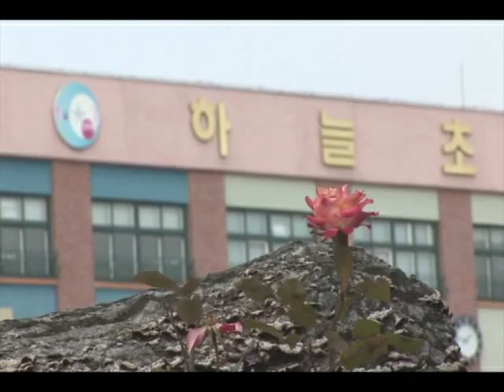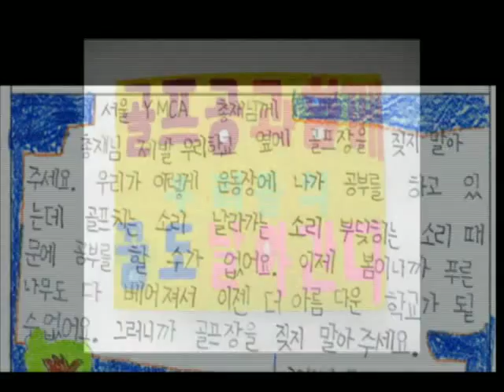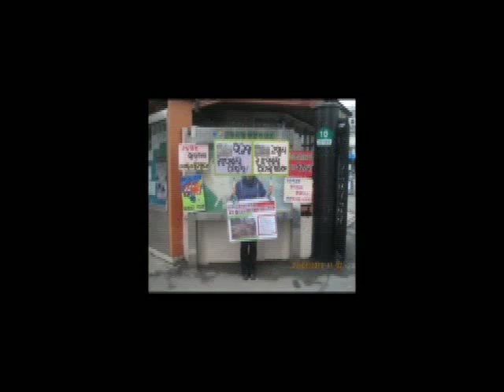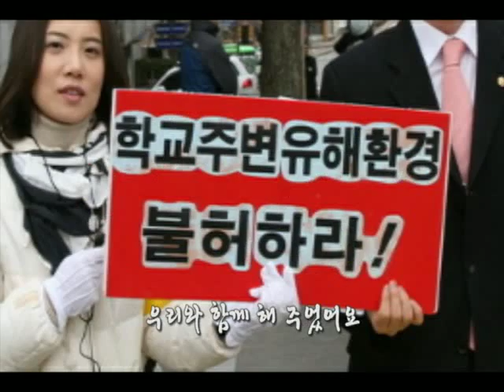하늘초홍보영상_Part.2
하늘초홍보영상_최창의 의원님part. 2